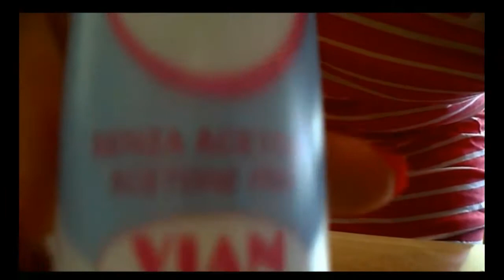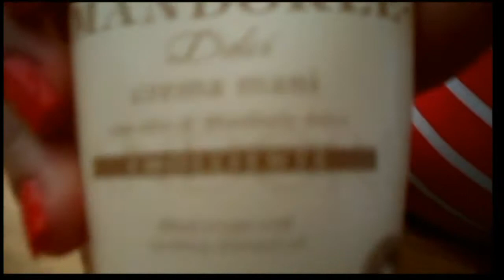Consigli per una buona manicure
Questo è un mio vecchio video dove davo dei consigli su come far durare di più lo smalto e quindi come fare una buona manicure, all'epoca non ero ancora un'estetista. Buona visione.

Questi sono i prodotti che ho fatto vedere nel video:
- Trattamento cuticole, idratante disciplinante, con acqua di Mare della Polinesia (10ml) di Bottega Verde
- Pupa Base Attiva Crescita
- Smalto Deborah Gel Effect colore extra brillante n°09
- Crema mani con olio di Mandorle dolci emolliente (75 ml)